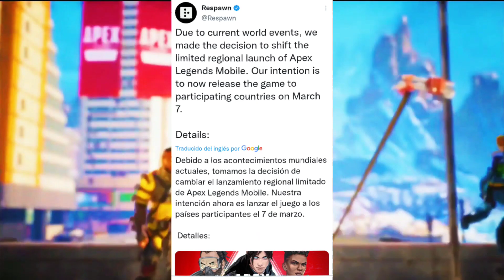Mi opinion acerca del retraso de Apex Legends para mobile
Las malas noticias llegan siempre sin uno esperarlas y es que el 28 de febrero cuando se suponia que seria el lanzamiento de Apex Legends para mobile fue retrasado hasta el 7 de marzo